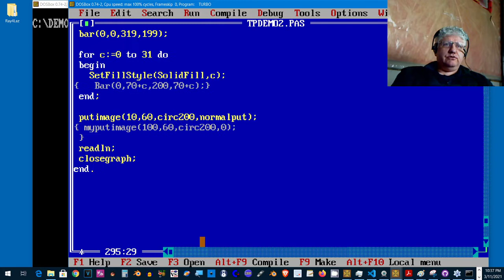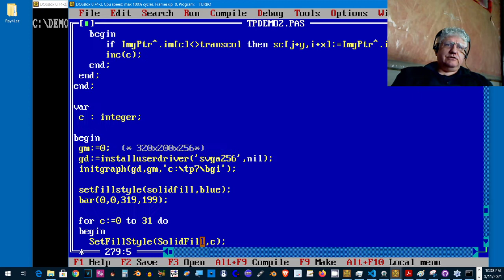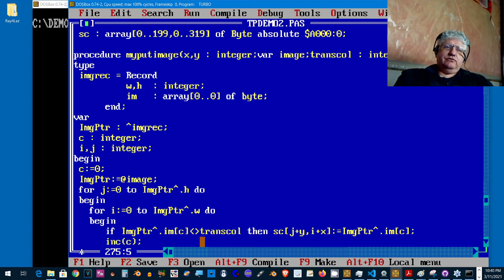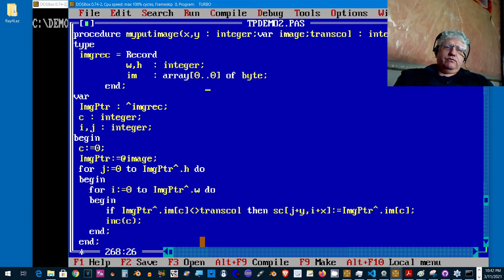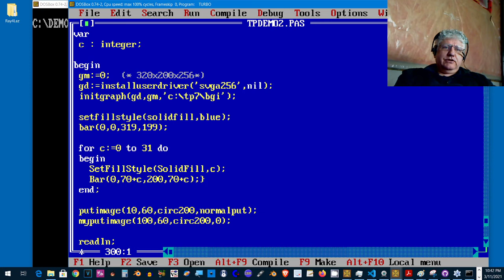✅ Turbo Pascal transparent putimage for mode13 - 320x200x256 - Day 17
This version does not require using masks or a double putimage and is faster! But only for screen mode 320x200x256 . And we are this with standard BGI - so you can use with your existing routines created with BGI. no need to learn another graphics library.